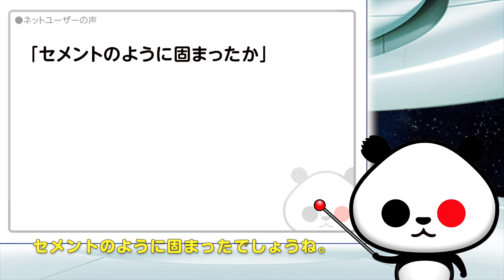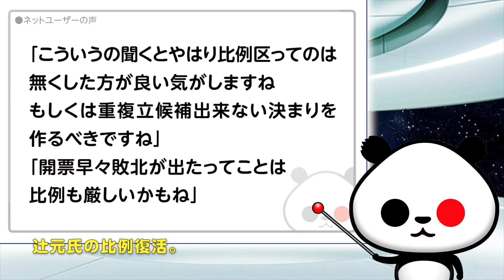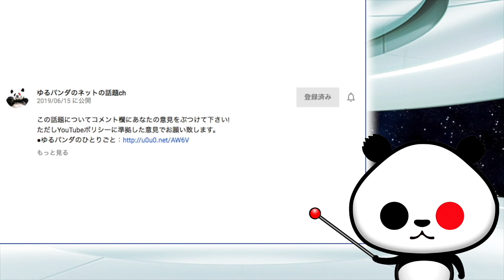立憲民主党副代表 辻元清美氏、維新候補に敗れるが話題